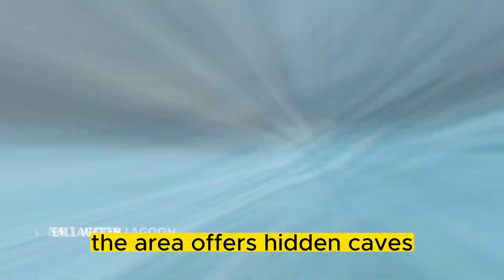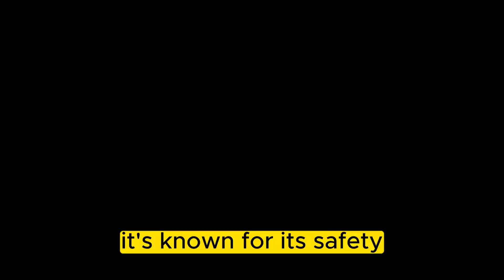The Safest places in Philippines (According to Tourists)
Planning your next adventure in the Philippines? Safety is undoubtedly a top priority, and in this video, we unveil the 10 safest places in the Philippines based on the experiences of fellow travelers in 2023.

Explore the beauty of these destinations while enjoying the peace of mind that comes with knowing you're in one of the safest places in the Philippines. From stunning natural wonders to vibrant cultural hubs, these locations have consistently earned high marks for their security and hospitality.

Join us as we take you on a virtual tour through these incredible spots, each chosen for its unique charm and commitment to ensuring a secure environment for locals and visitors alike. Whether you're a solo traveler, a family, or a group of friends, these destinations offer a safe haven for your Philippine escapades.

Safety is not just a feature; it's an experience, and our list of the safest places in the Philippines is designed to help you make informed decisions about your travel destinations. Watch until the end to discover why these locations stand out and why tourists consistently label them as the safest places in the Philippines.

Embark on a worry-free journey and explore the safest places in the Philippines.